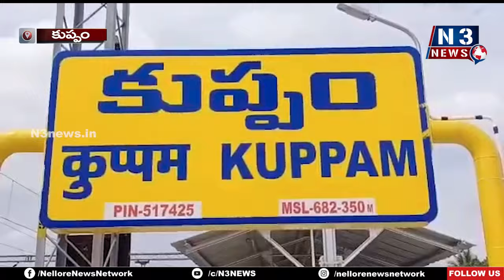కుప్పంలో వైసీపీకి భారీ షాక్ | Counsellor MPTC | Big shock | YCP | CM chandrababu naidu | kuppam..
- కౌన్సిల‌ర్లు, ఎంపీటీసీలు రాజీనామా
- సీఎం చంద్ర‌బాబు స‌మ‌క్షంలో టీడీపీలో చేరిక‌